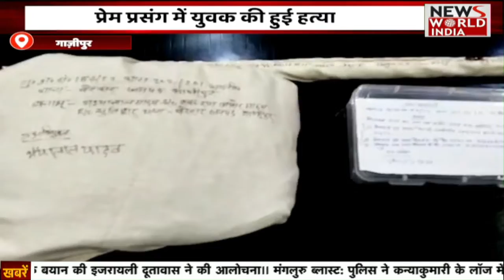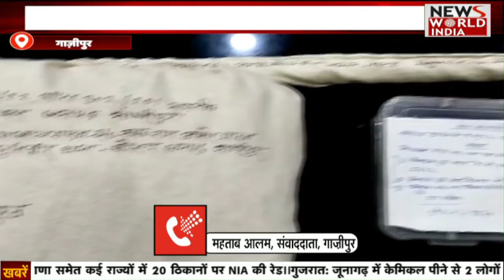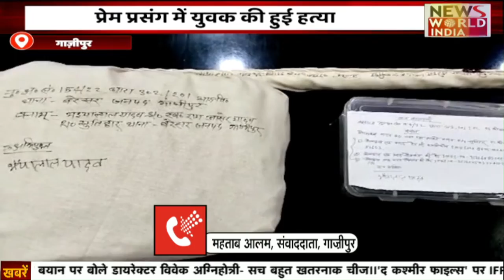Special Bulletin: हिंदी समाचार बुलेटिन। Breaking News । News World India